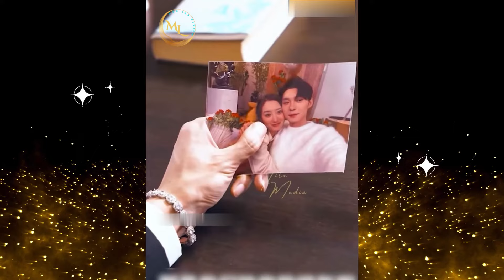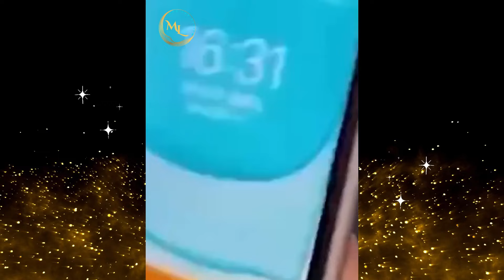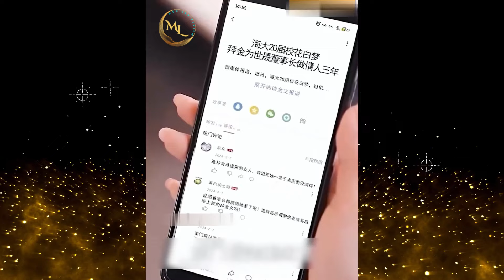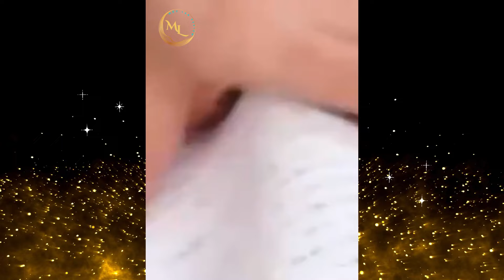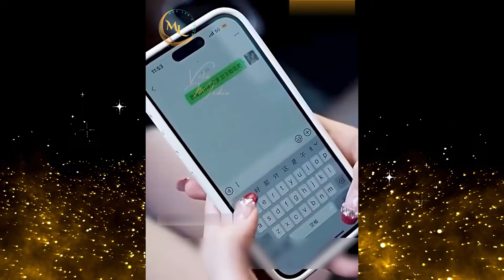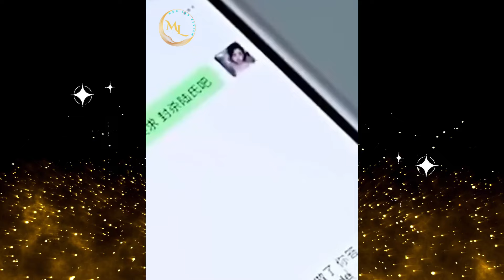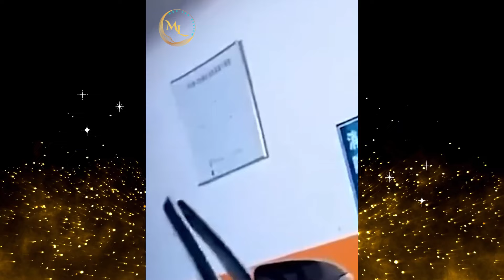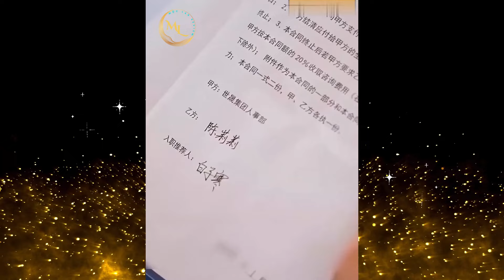Tổng tài cay cú khi thấy người yêu thân mật với một ông già, ai ngờ đó là người cha tỷ phú của cô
Thể loại: Phim Ngôn Tình, Phim Tổng Tài